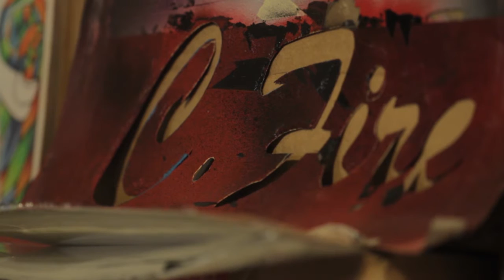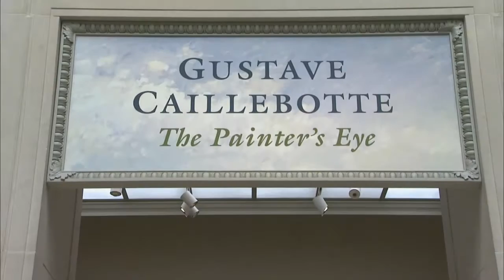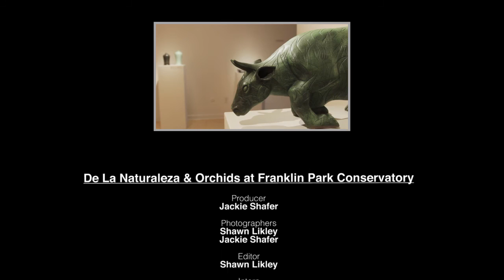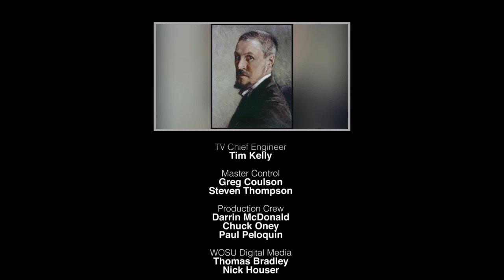De La Naturaleza, Cyrus Fire, Gustave Caillebotte Full Episode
Take a look at a Franklin Park Conservatory exhibit that celebrates the natural world from soil to bloom and spend time with “pop surrealist” Cyrus Fire. Plus get to know Gustave Caillebotte,  perhaps the least known of the 19th century French impressionists painters, and Dallas-based artist Nic Nicosia shares how his method of photography is about making a picture, rather than taking a picture.